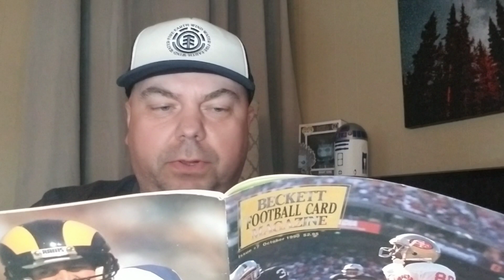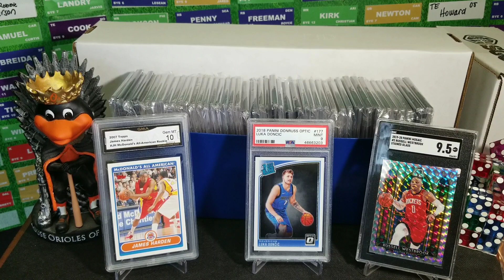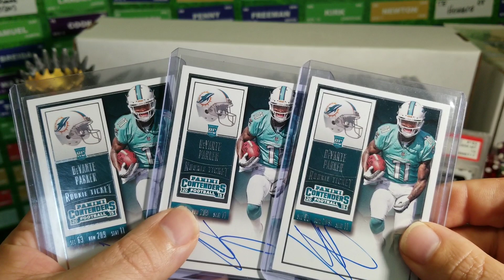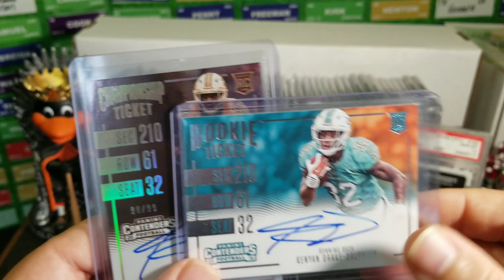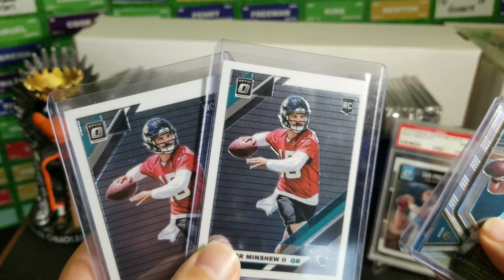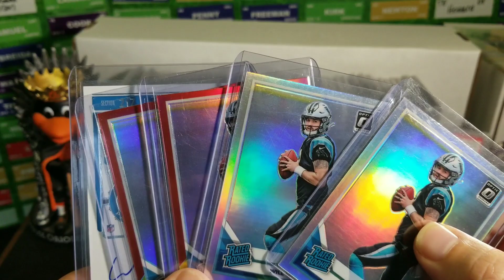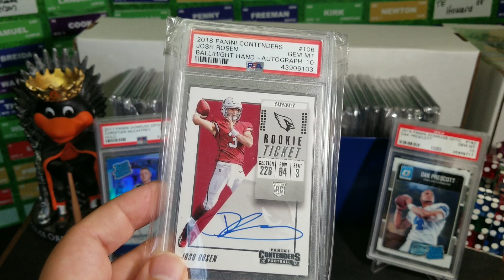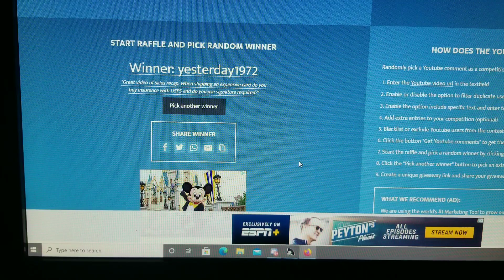SPORTS CARDS INVESTING AND FLIPPING. SEARCHING FOR FOOTBALL DEALS AND BARGAINS WITH POTENTIAL. NFL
Searching for bargains in the NFL market.

Come chat in the FB group for insight and fun